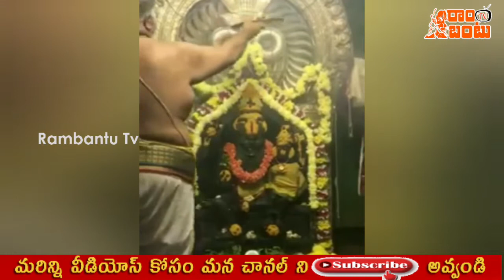అహోబిలం అహోబలం Part-10 || Ahobilam Ugra Narasimha Swami Part 2 || Vellanki Srilakshmi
అహోబిలం అహోబలం || Ahobilam NarasimhaSwami || VellankiSrilakshmi || ‎RambantuTv